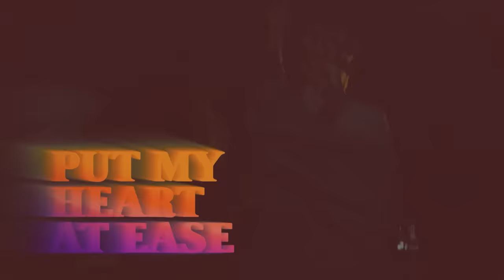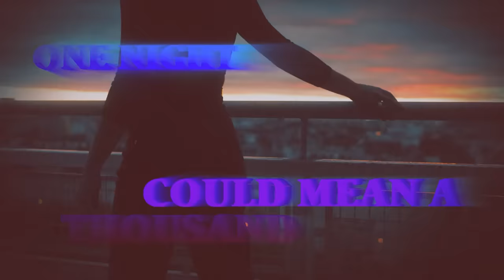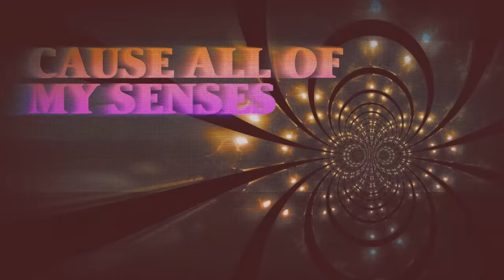Mahalo & Milkwish feat. Lena Leon - Careless (Official Lyric Video)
Discover 'Mahalo & Milkwish feat. Lena Leon - Careless ' on your favorite streaming platform

Returning to Armada Music in tandem with Poland’s Milkwish and NYC singer-songwriter Lena Leon, Hawaiian producer Mahalo delivers a record that oozes infectiousness across its duration. Outfitted with charged piano chords and strong beats that underline the brilliant vocal hook, ‘Careless’ is one of those songs no dance music lover can do without.